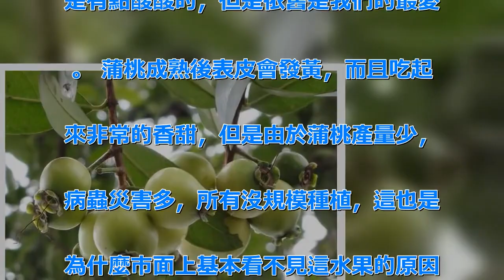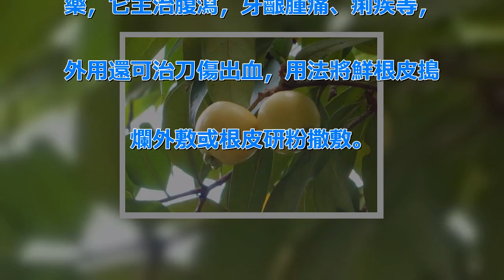樹上這「水果」，只吃皮不吃肉，市面賣15一斤，有誰認識嗎？ | 新闻24小时